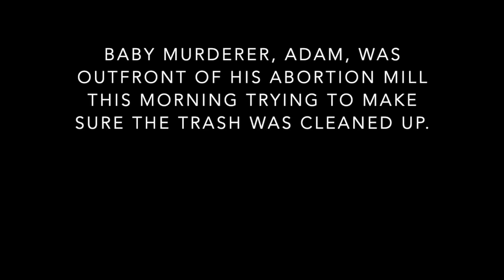He Kills Babies And Thinks We Are The Nutcases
You become what you worship. Worship idols and you become like them. Deaf, dumb, and blind to the reality of what occurs in their own midst while picking up trash outside the murder mill.